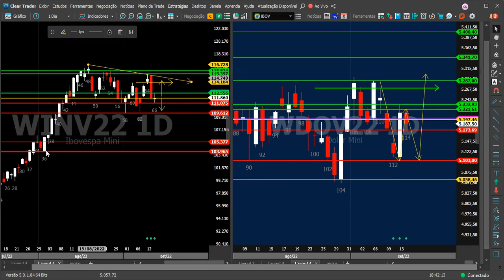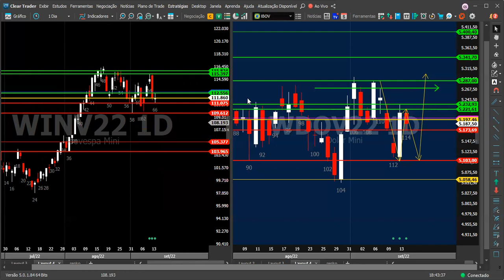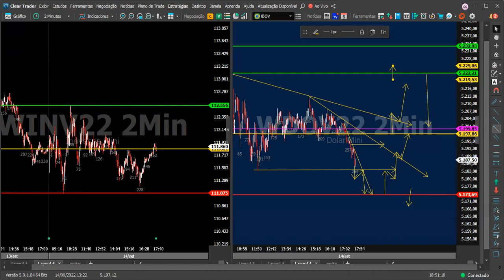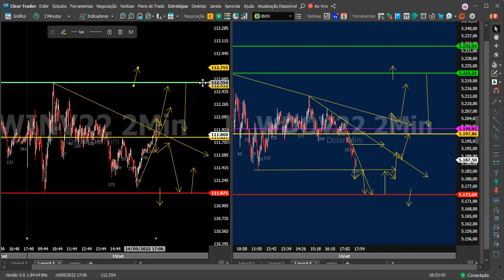Aprender Day trading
Quer Aprender A Operar ???
Vem Pro Vip Ter a Consistência.
AULAS PRÁTICAS E SIMPLES , SOBRE CONCEITOS DO MERCADO  , LEITURA DO PREÇO , MOVIMENTO DO PREÇO ,  OPERACIONAL PRICE ACTION..
INVISTA EM VOCÊ.
VEM PRA TURMA.